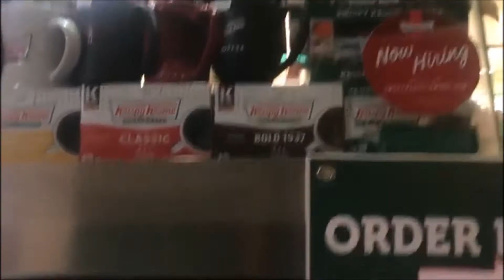Krispy Kreme - New York City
The one and only Krispy Kreme in New York City, for now, until what I heard recently on social media that another Krispy Kreme location will open up in Times Square. The easiest way to go to their booth in Penn Station is entering on the 7th Avenue side. The best is the Original Glazed!